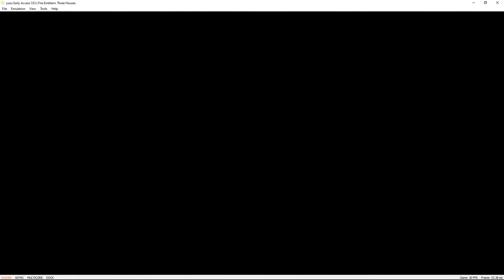Fire Emblem: Three Houses | yuzu Emulator Early Access 533 (MULTICORE) | Nintendo Switch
Testing out the new multicore yuzu feature! Fire Emblem: Three Houses trying to run on a Windows PC via the yuzu Nintendo Switch emulator version Early Access 533 ad8c809f9 2020/05/14.